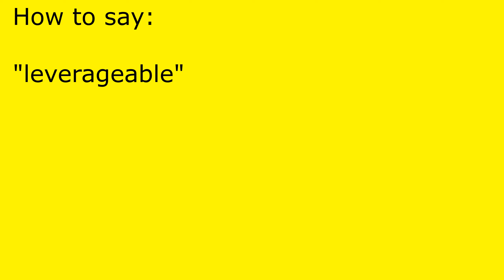How to pronounce leverageable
leverageable pronunciation.